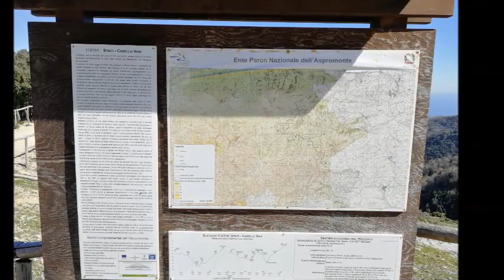Sopralluogo monte Cerasia